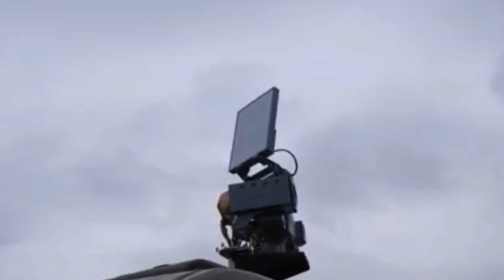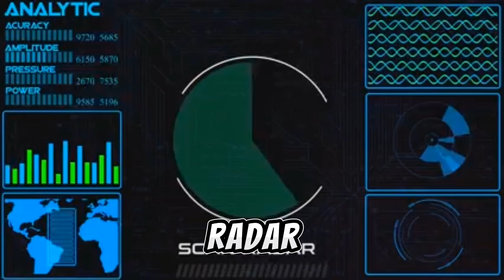Ethiopia’s New Shield: China’s 5 Most Advanced Air Defense Systems Unveiled!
Ethiopia’s airspace is changing fast — could China’s top air defense tech be the game-changer? In this 6-minute breakdown we reveal the Top 5 Chinese systems potentially now guarding Ethiopia: HQ-9, HQ-22, LD-2000, YLC-8E radar, and HQ-16B. Learn how layered SAMs, radar networks, and CIWS reshape Red Sea security, regional balance, and Beijing’s footprint in Africa. Perfect for Africa defense watchers, analysts, and military tech enthusiasts seeking concise analysis on Ethiopia air defense system 2025 and Chinese weapons in Africa.
OUTLINE:

00:00:00 Hook & Introduction
00:01:49 Context: Why Ethiopia Needs Air Defense
00:03:53 #1: HQ-9 Long-Range Surface-to-Air Missile
00:05:36 S004: #2: HQ-22 Medium-Range System
00:05:56 S005: #3: LD-2000 Close-In Air Defense System
00:06:13 S006: #4: YLC-8E Radar System
00:06:29 #5: HQ-16B Medium-Range SAM
00:06:50 Strategic Impact
00:07:07 Outro & CTA